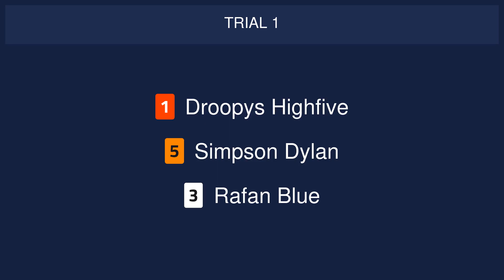Sunderland Trials on 9th October 2024